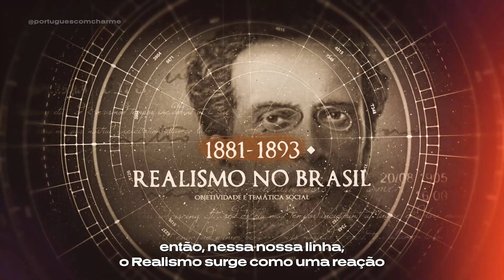Da Colônia à Contemporaneidade: A LINHA DO TEMPO da LITERATURA no Brasil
É comum, ao estudarmos determinada época literária, que temas e formas de se expressar estão “agrupados” com vários autores daquele período.
A literatura brasileira é um reflexo da nossa história, cultura e sociedade, e tem passado por diversas transformações ao longo dos anos.

Dificilmente conseguimos estabelecer, com precisão, uma data para indicar quando se acaba uma escola literária e se inicia outra. No entanto, para situar os diversos estilos em tempo cronológico, há marcos iniciais que indicam o surgimento de um novo estilo por meio da publicação de uma obra inovadora ou de um fato histórico.

A partir desta videoaula, iremos viajar pela rica história da nossa literatura, assim como conhecer obras e autores que marcaram cada período. E nada melhor que uma aula introdutória sinalizando os estilos literários por meio de uma Linha do Tempo da Literatura Brasileira.